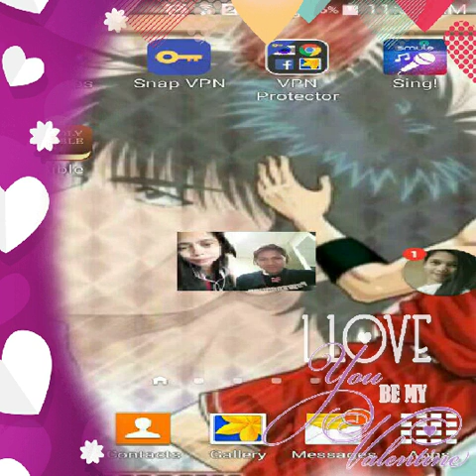Happy momment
Markhel & Teresa